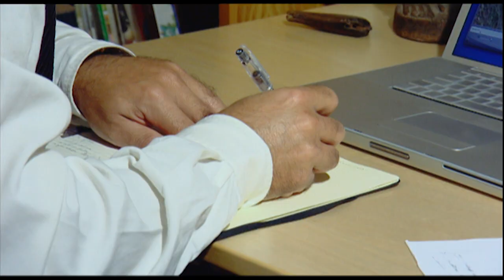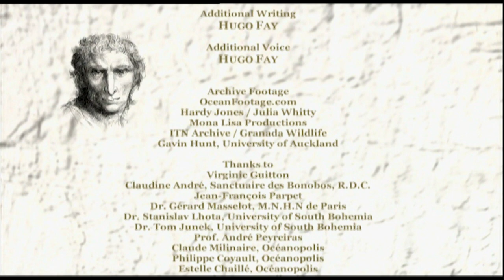Animal Tools - Animals Like Us 6/11 - Go Wild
Recent discoveries have shown that hundreds of animal species use tools. New Caledonia crows, for instance, use twigs to remove insect larvae from their galleries; sea otters use flat stones to break open urchin shells or earshells; tailor ants weave leaves together with the threads secreted by the specie's larvae.